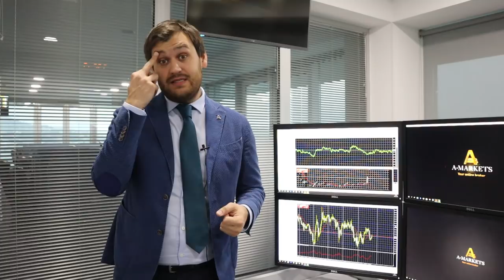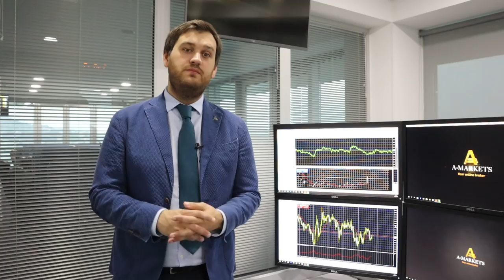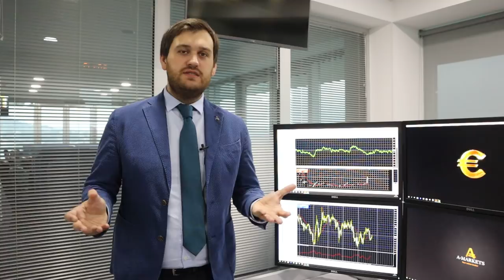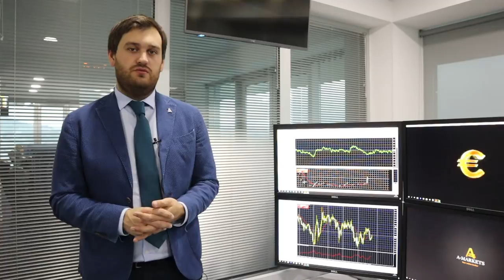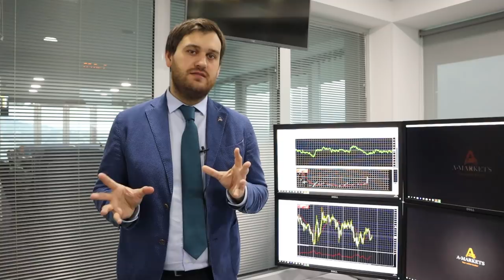Очередные "нонки". Что ждать от доллара?